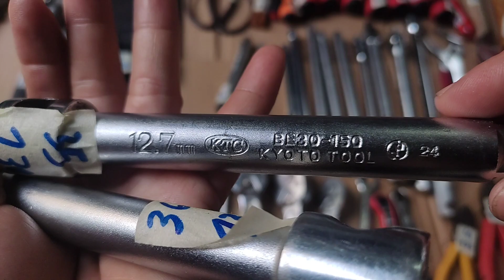Nương đồ nghề Nhật bãi, SĐT/Zalo 0394414450, clip số 54